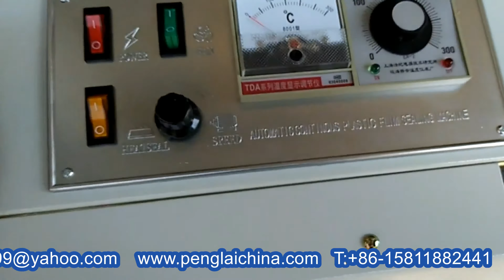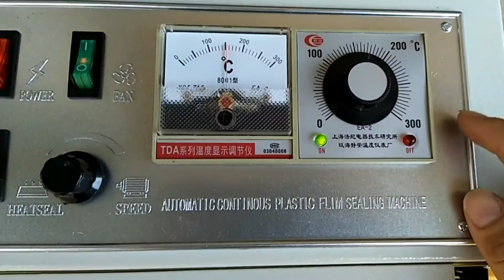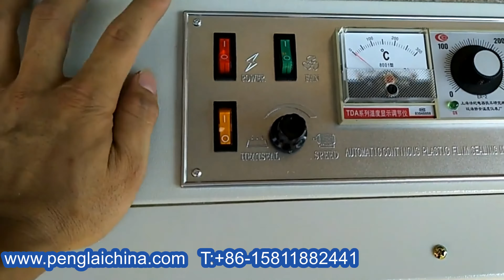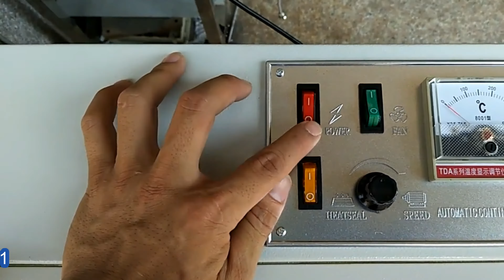continuous band sealer semi automatic plastic pouch sealing equip benchtop type Sellador de bolsa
Model YX-H1000 continuous band sealer semi automatic plastic pouch sealing equipment benchtop type Sellador de bolsa designed and manufactured by our engineer team in cosmetic&food&pharma making and packaging machinery is widely used in the daily chemical industry like sealer equipments and such like.We as a famous manufacturer moreover can design and produce the packaging machine according to the special requirements from customers.
YX-H1000 series automatic plastic film sealing machine adopts electronic constant temperature control and automatic conveying device can control a variety of different shapes of plastic film tape, in a variety of packaging lines supporting the use of sealing length is unlimited. The sealing machine can be equipped with wheels and embossing printing wheel, with the need to replace the fonts can be printed on the seal while the date of manufacture, shelf life, shelf life and other signs, sealing and marking legible and beautiful patterns. Printing can be a complete seal, date, batch number with the need to replace, easy to use, in line with article Food Sanitation Law. The automatic film sealing machine for pharmaceutical, pesticide, food, cosmetic, lubricating oil and other industries foil bags, plastic bags, composite bags sealing, the sealing device has a solid, high efficiency; simple and compact structure, small size; shape appearance, advanced technology, low power consumption; operation and easy maintenance, etc., is an ideal sealing machinery. The machine can also be horizontal, vertical and horizontal, floor multi-purpose, horizontal with dry goods packaging sealing; vertical for liquid goods packaging sealing.
Basic parameter of Model YX-H1000 continuous band sealer semi automatic plastic pouch sealing equipment benchtop type Sellador de bolsa:
Model YX-H1000
Operation: Electronic variable speed
Temperature control: electronic thermostat control
Printing method: Stamps
Power: 220V/50Hz 500W
Seal products speed :0-12m / min
Seal products Thickness :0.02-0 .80 mm
Seal width :6-10mm
Sealing length: 0 - infinity
Transporting loads: less than 5kg
Temperature range :0-300 °C
Dimensions: 810 × 370 × 320mm
Weight: 23kg
Our Factory since 1992 has been manufacturing the cosmetic&food making and packaging machinery.In these field we have the experience rich enough to solve the questions encountered by our customers from both home and abroad.For more information about various high quality machinery like Model YX-H1000 continuous band sealer semi automatic plastic pouch sealing equipment benchtop type Sellador de bolsa,please email via or browse our